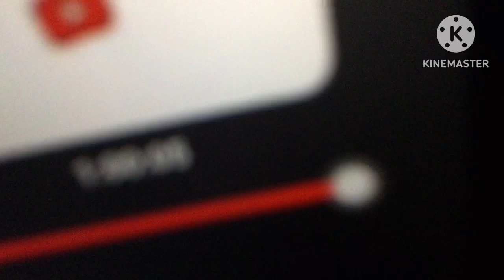DOG IS NOT AVAILABLE ON YOUTUBE PROGRESS BAR ANYMORE 🥺🥺🥺🥺🥺🥺🥺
Sad
I miss my bubba 😤